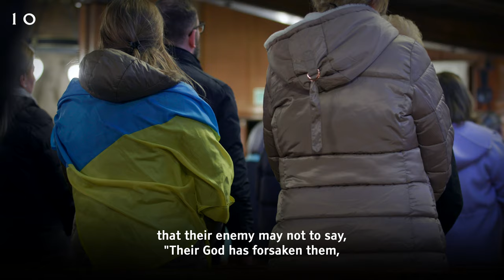PM Boris Johnson attends a Ukrainian Greek Catholic service in London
The Prime Minister attended a Ukrainian Greek Catholic service in London, joining the congregation in praying for peace in Ukraine.

The PM told the congregation of the UK’s unflinching support of Ukraine and its people in their hour of need.